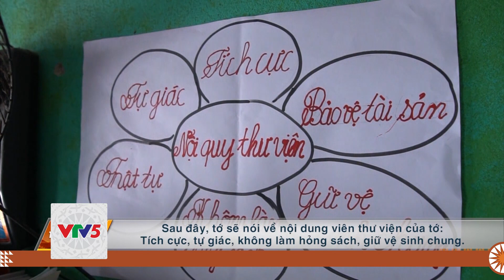[TIẾNG CƠ HO] THƯ VIỆN NHỎ CHO HỌC SINH VÙNG CAO | VTV5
Chương trình tiếng Cơ Ho phát sóng lúc 13h30 ngày  tháng 08 trên kênh VTV5 Tây Nguyên.